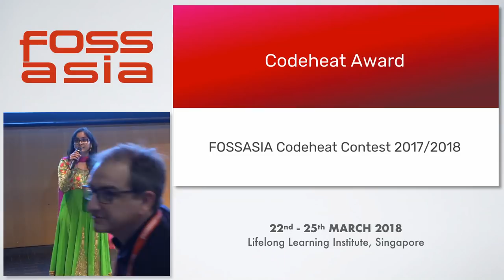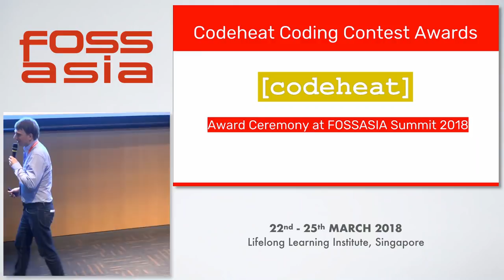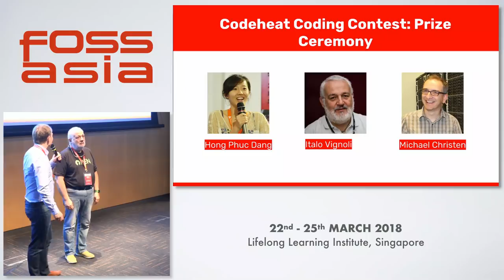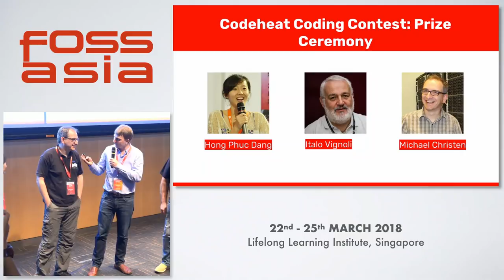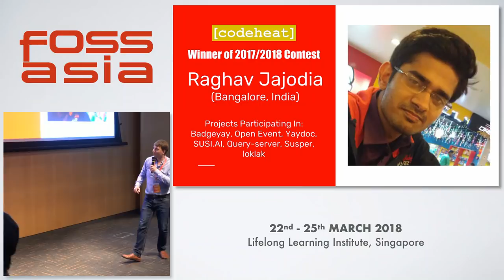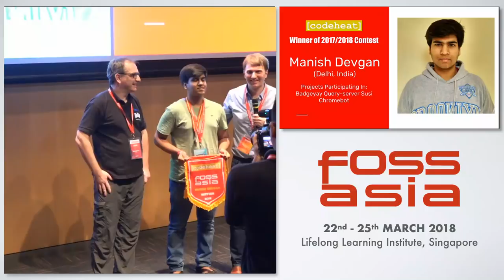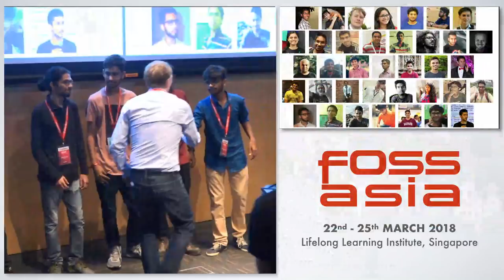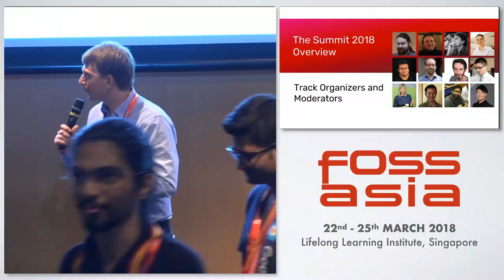Codeheat Award - FOSSASIA 2018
Codeheat (In the Heat of the Code) is an annual coding contest for FOSSASIA projects. The contest runs between September and January. Grand prize winners attend the FOSSASIA OpenTechSummit in Singapore and receive the award officially in an award ceremony.

Track: Open Data, Internet Society, Community
Date: Thursday, 22nd March, 15:20 - 15:30